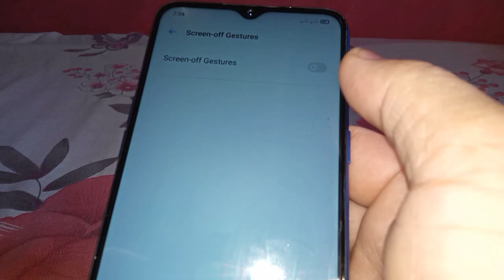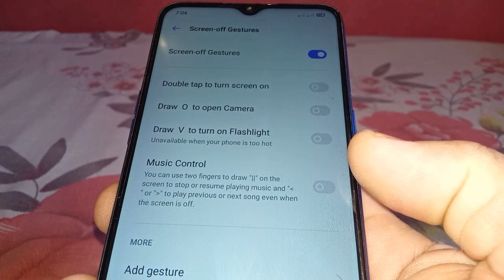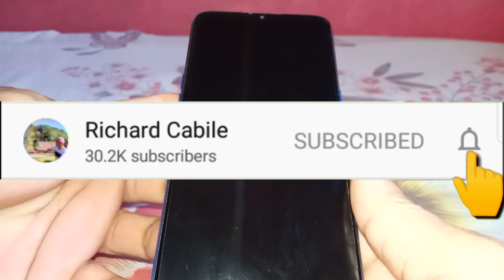How to Enable Music Control even when the Screen is OFF in Realme 5 | Screen Off Gestures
Do you want to enable music control even when the screen is off in Realme 5 mobile phone.  In this tutorial I will teach you how to enable music control even when the screen is off in realme 5.

Thanks...